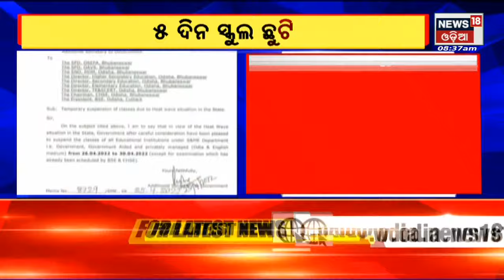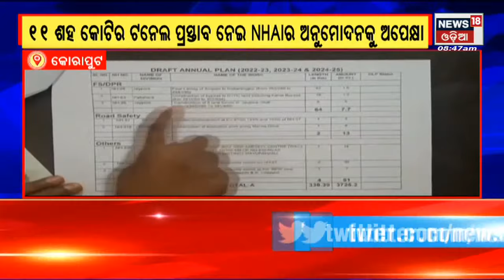Odia News I Zilla Report I News18 Odia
Bhubaneswar Kalarahanga ଗ୍ରାମ ରୋଜଗାର ସେବକଙ୍କ ସମ୍ପତ୍ତି ଦେଖି Vigilance ଆଖି ଟେରା |  ରାଜ୍ୟରେ ନିରବଛିନ୍ନ ବିଦ୍ୟୁତ ଯୋଗାଇବାକୁ ନିର୍ଦେଶ| ବିଦ୍ୟୁତ କାଟର ସ୍ଥିତି ସମୀକ୍ଷା କଲେ ମୁଖ୍ୟ ଶାସନ ସଚିବ | ଖରାକୁ ନେଇ ରାଜ୍ୟ ସରକାରଙ୍କ ବଡ ନିଷ୍ପତ୍ତି, କାଲିଠୁ ୫ ଦିନ School ଛୁଟି| ପ୍ରଚଣ୍ଡ ତାତିରେ ଜଳୁଛି ସାରା ଓଡିଶା | ଉତ୍ତପ୍ତ ରାଜଧାନୀ | ଖରା ମାଡ଼ରେ ଅସ୍ତବ୍ୟସ୍ତ ଜନଜୀବନ | 26th April 2022| News18 odia